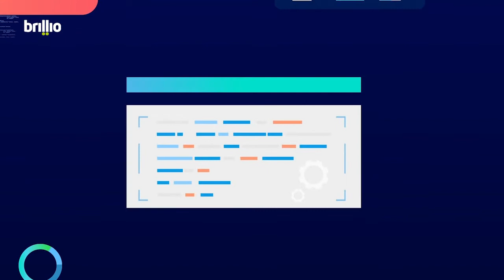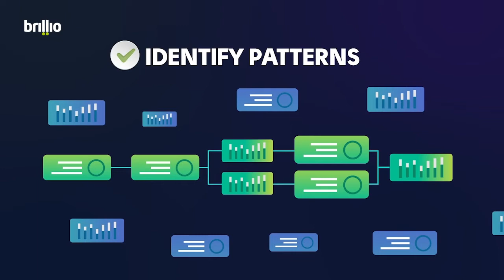BrillioOne.ai AI Ops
Harnesses the power of AI/ML, combining it with big data
analytics and full-stack monitoring to automate IT operations like never before!
OneCloud AI Ops by BrillioOne.ai, the solution to all your infrastructure and operational monitoring woes.